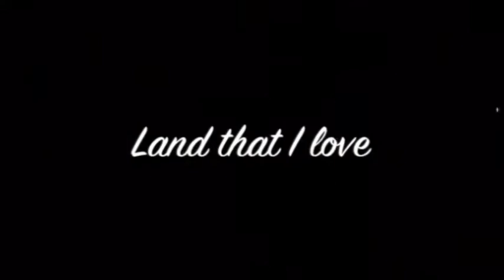Lady Gaga Super Bowl Medley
Poker Face
Born This Way
Telephone
Just Dance
Million Reasons
Bad Romance